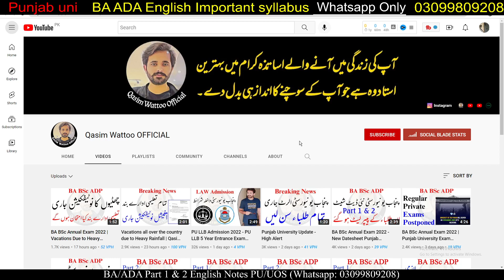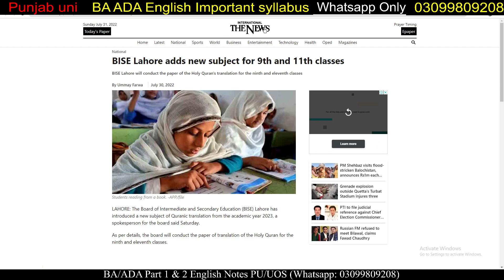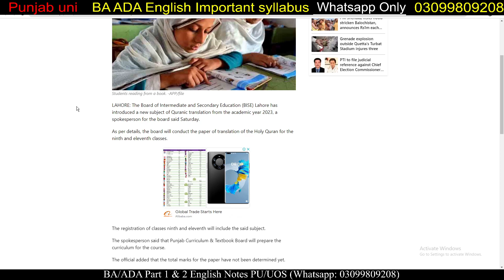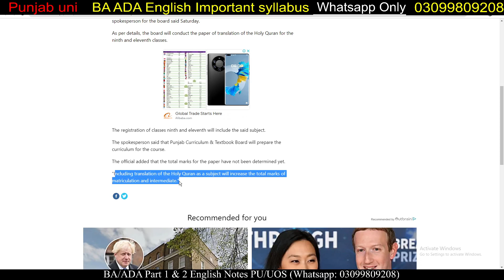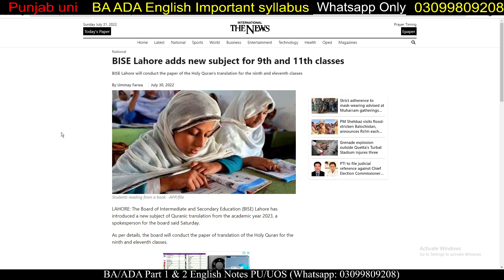Breaking News | Great Step by Government of Pakistan for The Students